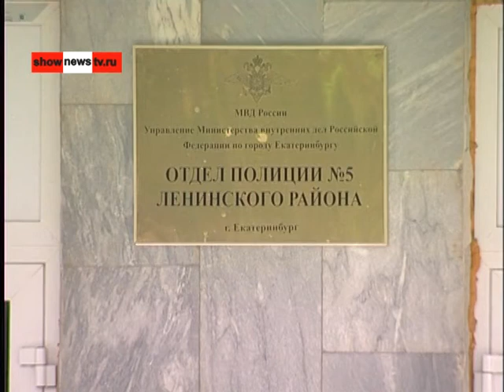А этот выпал из окна полиции